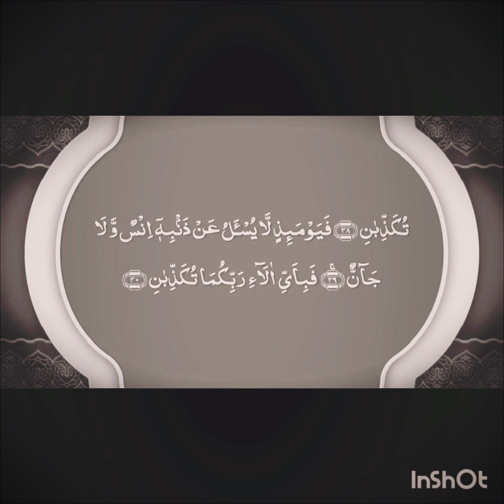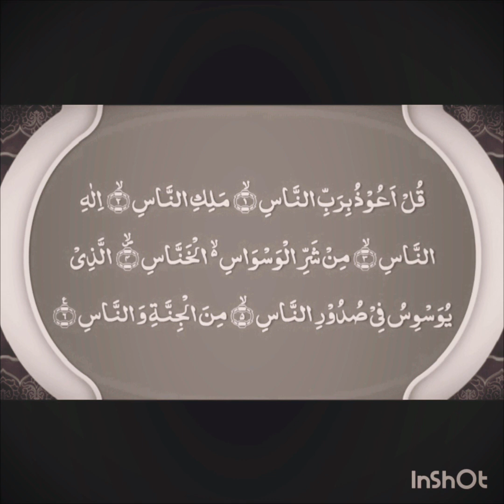The Most Popular Dua Of Manzil | Full Manzil Dua | Kale Jadu Ka Tod | Kale Jadu Se Hifazat Ka Wazifa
Please Watch The Most Popular Dua Of Manzil (منزل)
atraba fida